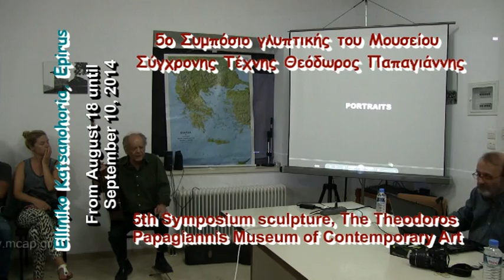16-5ο Συμπόσιο Γλυπτικής «Μουσείο Παπαγιάννη» παίζει ο σολίστ κλασικής κιθάρας Αλέκος Μπούρας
5ο Συμπόσιο γλυπτικής (5th Symposium sculpture)
του Μουσείου Σύγχρονης Τέχνης Θεόδωρος Παπαγιάννης
στα πλαίσια του Συνεδρίου ο σολίστ κλασικής κιθάρας. καθηγητής Αλέκος Μπούρας παίζει Ισπανικά κομμάτια της εποχής του Δομήνικου Θεοτοκόπουλου.
 (The Theodoros Papagiannis Museum of Contemporary Art)
στο Ελληνικό Κατσανοχωρίων (Δήμος Βορείων Τζουμέρκων)
From August 18 until September 10, 2014. Elliniko Katsanohoria, Epirus
Χρίση ανακυκλώσιμων υλικών για τη δημιουργία γλυπτών
Useage recyclables to create sculptures
Όπως κάθε χρόνο έτσι και φέτος για 5η χρονιά συνεχίστηκαν τα συμπόσια γλυπτικής στο Ελληνικό Κατσανοχωρίων
Από 18 Αυγούστου ως τις 10 Σεπτεμβρίου 2014 στο χώρο του μουσείου.
Συμμετείχαν οι καλλιτέχνες:
Θεόδωρος Παπαγιάννης
Σπύρος Λιζγάρας
Francesco Moretti
Λουκάς Λουκίδης
Ευφροσύνη Παπαγιάννη
Λεωνίδας Χαλεπάς
Ασπασία Γιαννέτα
Βαγγέλης Κωστούλας
Ιορδάνης Ποιμενίδης
Θανάσης Μπουκουβάλας
Βοηθός: Παρασκευή Θεοχάρη
Στα πλαίσια του συμποσίου προβλήθηκε η ταινία του Παναγιώτη Γκράβαρη που προβλήθηκε στο φεστιβάλ Θεσ/νίκης
Ομιλία του Κωστή Καζαμιάκη και του Βασίλη Σταύρου για τον Θεοτοκόπουλο μια που γιορτάζουμε φέτος τα 450 χρόνια από το θάνατό του
Ναπολέων Ροντογιάννης (Napoleon Rontogiannis) δημιουργός της ιστοσελίδας του Μουσείου Σύγχρονης Τέχνης «Θεόδωρος Παπαγιάννης»